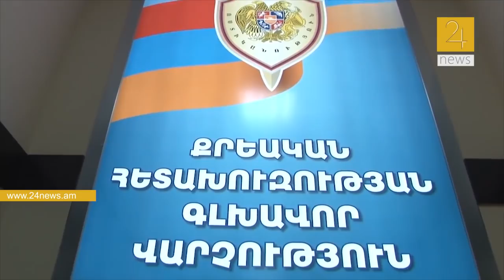Բերման է ենթարկվել Հովիկ Աբրահամյանի ազգականը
The views expressed by other authors and speakers on the site may not necessarily reflect the viewpoint of 24News editorial staff.